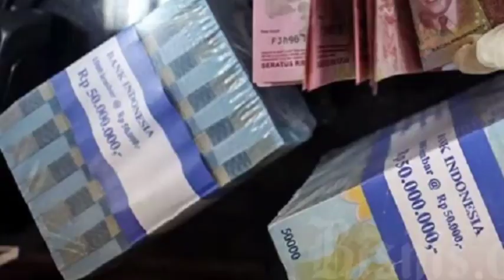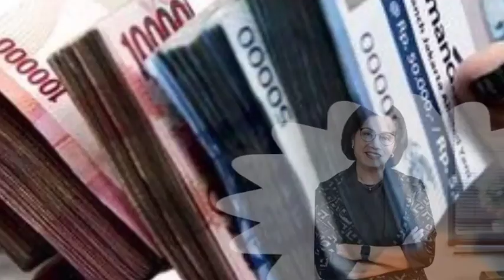Gaji Pensiunan PNS 2023 Bakal Naik? Berikut Rincian Lengkap Gaji Pokok Pensiunan PNS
Gaji Pensiunan PNS 2023 Bakal Naik? Berikut Rincian Lengkap Gaji Pokok Pensiunan PNS@infopnsofficial6677